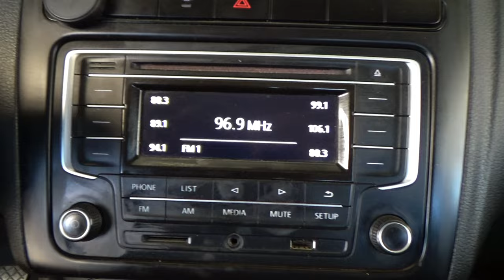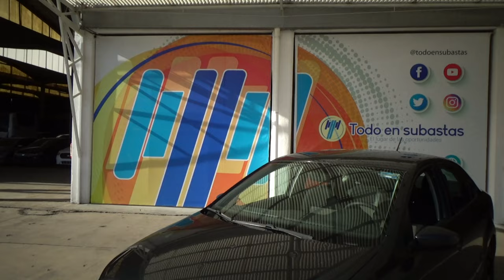Volkswagen / Vento / 2020 - 12505